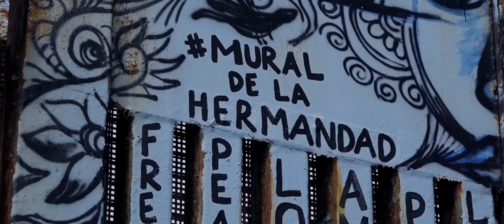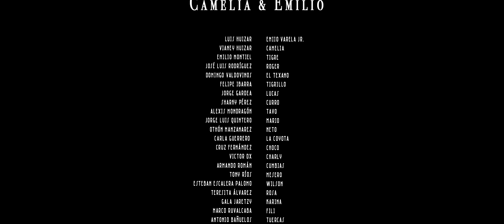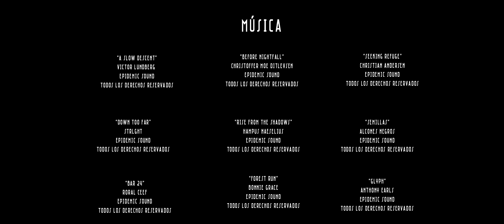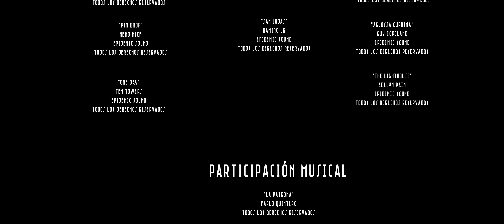ESTRENO 📼 📀 Los Hijos De Camelia y Emilio - Contrabando y Traicion PELICULA NARCOS © 2024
Los Hijos De Camelia Y Emilio PELICULA COMPLETA © 2024 PRODUCCIONES HUIZAR

© 2024 @HUIZARTV

THIS CONTENT THAT WE HAVE PRODUCED HAS BEEN FILMED WITH PROFESSIONAL ACTORS AND A PROFESSIONAL CREW. WEAPONS, BLOOD AND MAKEUP IS FOR UTILITY AND SPECIAL EFFECTS. NO PERSON OR ANIMAL WAS HURT DURING THE FILMING OF THIS FILM.

ESTA CONTENIDO QUE HEMOS PRODUCIDO SE HA FILMADO CON ACTORES Y UN CREW PROFESIONAL. LAS ARMAS, SANGRE Y MAQUILLAJE ES DE UTILITARIA Y EFECTOS ESPECIALES. NINGUNA PERSONA O ANIMAL FUERON LASTIMADOS DURANTE LA FILMACIÓN DE ESTA PELÍCULA.

MUCHISIMAS GRACIAS
ATTENTAMENTE

"Los Hijos de Camelia y Emilio" es un thriller trepidante que sumerge al espectador en un mundo donde la lealtad, el poder y la traición se juegan con sangre, y los vínculos familiares se convierten en el centro de una batalla imparable. En el oscuro y peligroso universo del crimen organizado, dos destinos aparentemente separados se entrelazan de una forma inesperada, desatando una espiral de violencia, estrategia y tensión.

Camelia y Emilio, medios hermanos e hijos de los temidos capos Camelia La Texana y Emilio Varela, han vivido vidas paralelas sin conocerse. A lo largo de los años, ambos han heredado la astucia y el poder de sus progenitores, pero han permanecido ajenos a la existencia del otro. Camelia, con su frío y calculador estilo de mando, ha forjado su imperio en el negocio de la droga; mientras que Emilio, un joven con un talento innato para la estrategia, ha mantenido el legado de su padre en las sombras de la violencia y el control.

Sin embargo, cuando un conflicto de poder amenaza con desestabilizar a ambos, los caminos de estos dos jóvenes se cruzan de manera violenta e inevitable. En un entorno donde la lealtad se compra con sangre y los enemigos están siempre al acecho, Camelia y Emilio se verán obligados a enfrentar no solo los fantasmas de sus padres, sino también los oscuros secretos que guardan y que podrían destruirlos.

"Los Hijos de Camelia y Emilio" es una historia de venganza, poder y lealtad en la que los lazos familiares se convierten en una espada de doble filo. ¿Serán capaces de superar las sombras del pasado y unir fuerzas, o caerán como sus padres, atrapados en un ciclo de violencia sin fin?

Directed by
Heruz Argenis

Writing Credits
Jose De Egipto Victor G. Aguayo (writer)

Actuacion Musical
Karlo Quintero - La Patrona - Lily Montes

Con:
Vianey Huizar
Luis Huizar
Emilio Montiel
Jose Luis Rodriguez El Pato
Domingo Valdovinos
Felipe Ibarra
Jorge Gardea
Carla Guerrero
Sharky Perez
Alexis Mondragon
Jose Luis Quintero
Othon Manzanarez
Cruz Fernandez
Victor Hugo Dx
Roman Armando
Tony Rios
Palomo
Teresita Alvarez
Martha Osorio
Marco Ruvalcaba El Profe
Antonio Florez
Alfredo El Kora